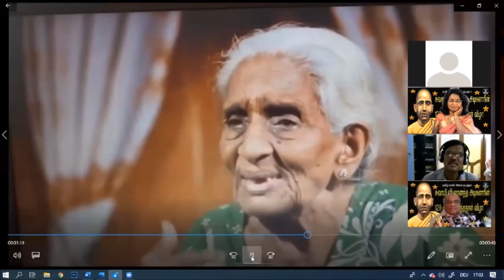சுவாமி விபுலாநந்தர் பற்றி முனைவர் இளங்கோ - Ilakkiya Maalai யின் சரம்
Vipulanantha adikalar#Ilakkiya Maalai#Kowsy